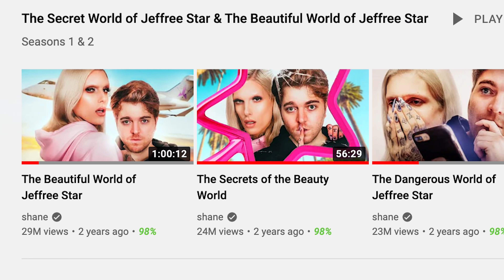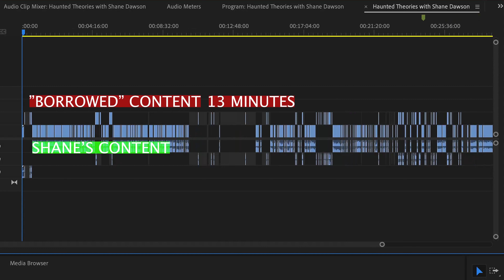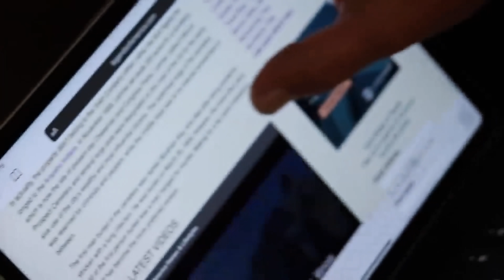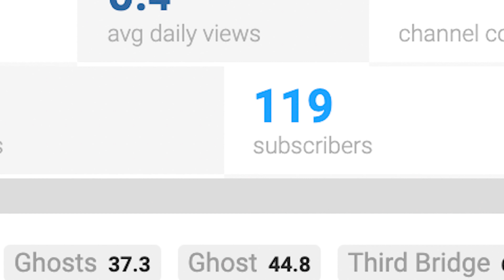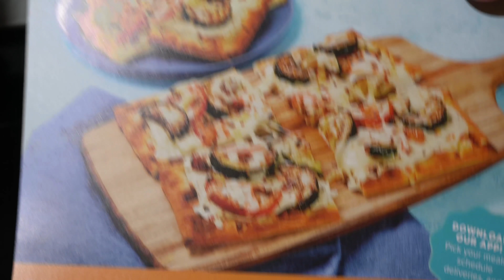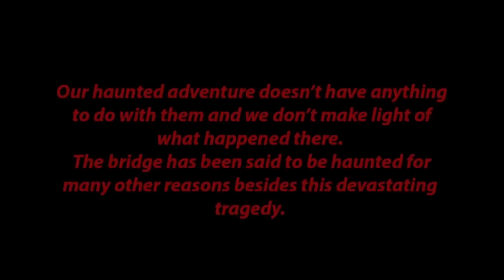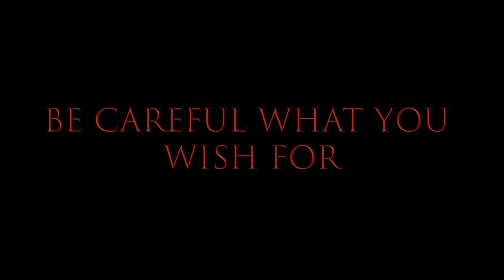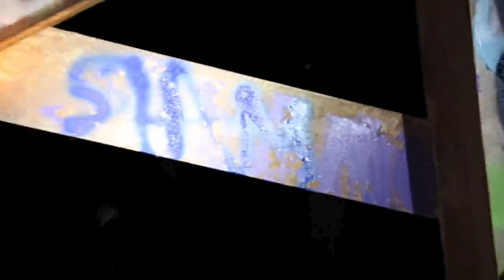Shane STEALS Content From Others to Create His Series (Haunted Theories With Shane Dawson - Part 2)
Try EveryPlate for just $1.79 per meal with code NICKDIRAMIO179
 [ad] Let's dive in to the curious case of Shane stealing content from others  (a.k.a. plagiarism) to create his series.

00:00 Haunted Theories
22:56 Advertisment
24:10 More Haunted Theories

In Haunted Theories With Shane Dawson, which is part 2 of his paranormal docuseries followig up on The Haunting of Shane Dawson. In this episode, we break down just how much original footage is used to make Shane's series, and how much of it is just downloaded content from other creators who did the actual research. It doesn't seem like Shane is working as hard as the creators he features.

MAILING ADDRESS:
Nick DiRamio
5419 Hollywood Blvd Ste C - # 430